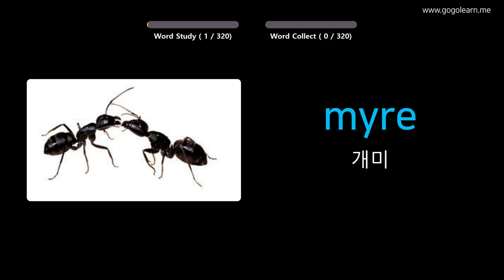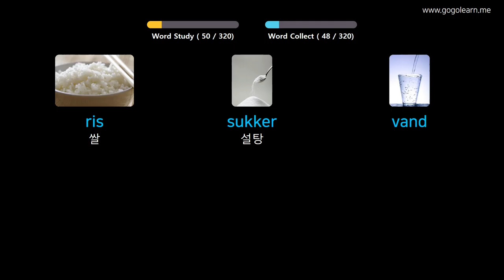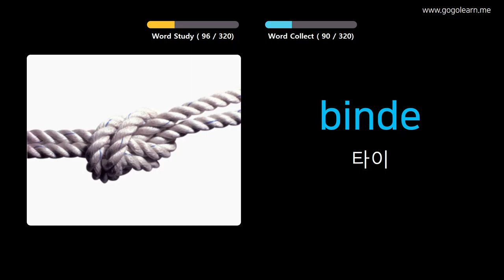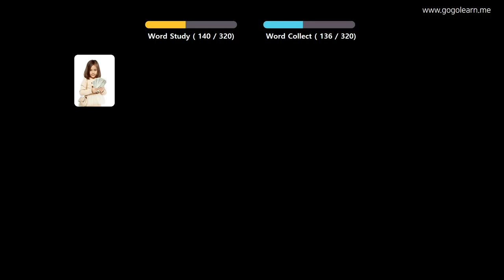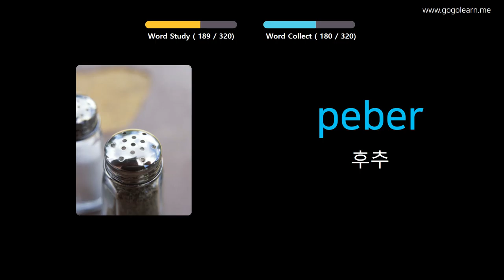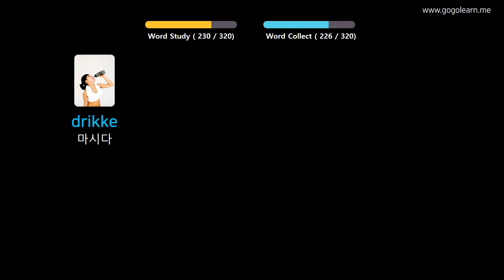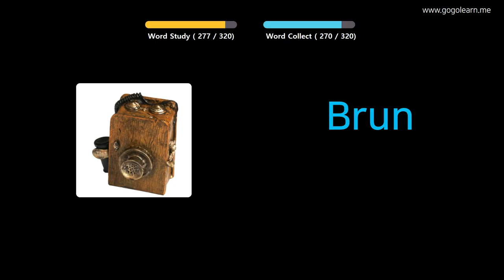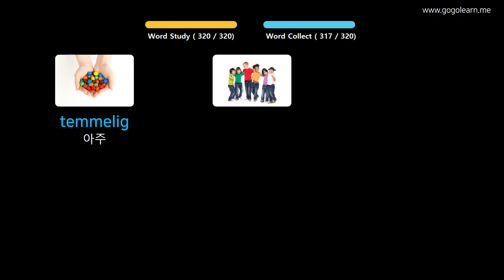사진을 통해 덴마크어 를 배우세요 |덴마크어어휘 운전 중 듣기 | Golearn